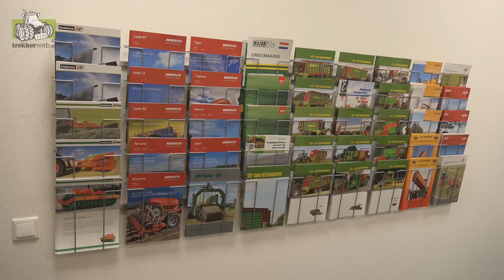Openingsshow nieuw pand Timmerman B.V. Witharen Trekkerweb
Openingsshow nieuw pand Timmerman B.V. Witharen